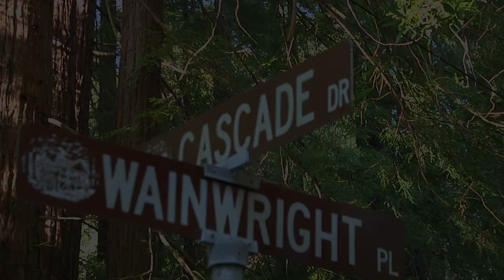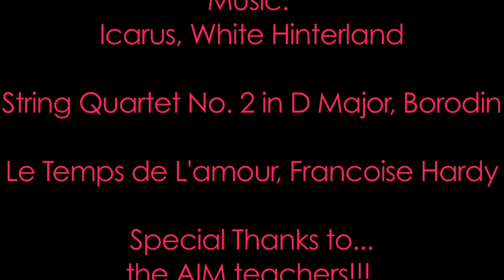Where I'm From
A visual poem based on "Where I'm From" by George Ella Lyon, created by Hana Dahl

 Tamalpais High School AIM 2013 Production